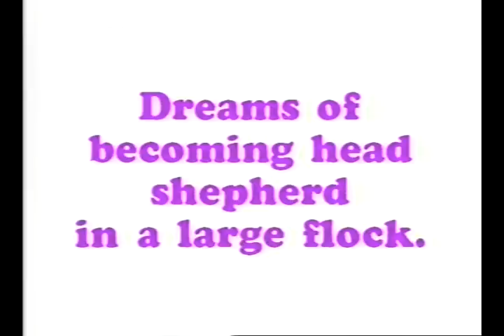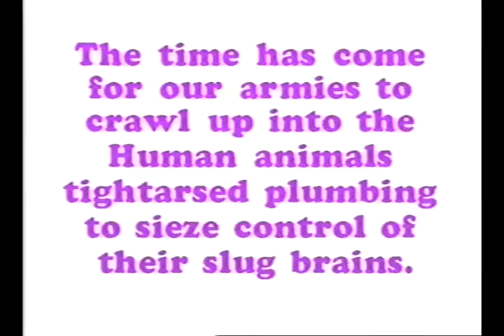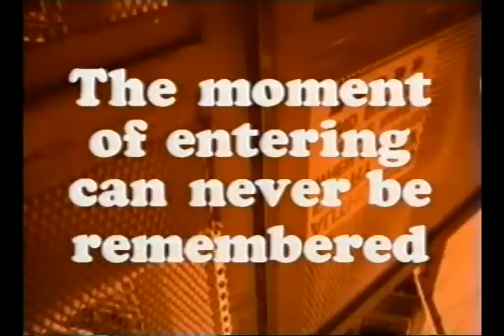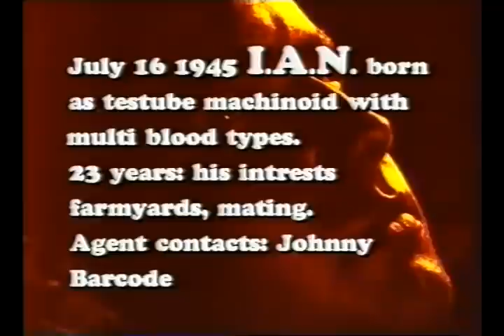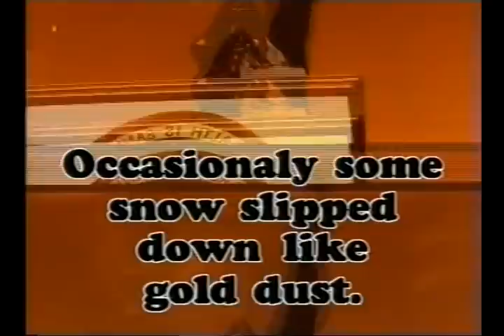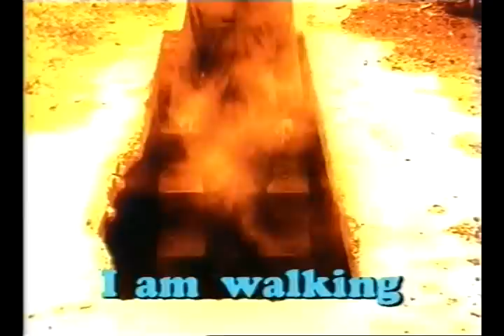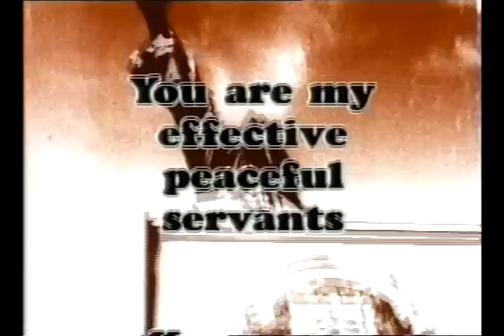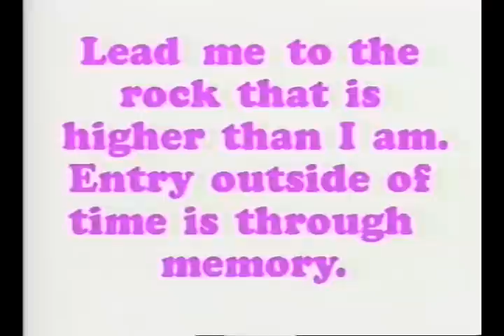EPIC ART FILM IN OPERATION PAUL REVERE INFOWARS.COM CONTEST - Confessions of Johnny Barcode 2013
WARNING: To receive full impact of the Johnny Barcode experience, ensure sound is channelled through high quality sub speakers.

CONFESSIONS OF JOHNNY BARCODE
Melbourne Mashup 2013

S Brent Hayward Films

"If we explained how the nightmare worked, everyone would just wake up" -- J.B.

Political Phantasy meets Occult Thriller with the aesthetics of a dog-eared 1970's Russian Spy Novella; this art house masterpiece has the makings of a major cult classic.  Poetic narrative reveals the story of Despotic Orwellian Figurehead of the Future and the Film Noir Antihero of Real Politik, Johnny Barcode.  Martian Fairy Tale, Cinematic Revelation and Gothic Prophecy; Johnny Barcode paints a sensational metaphor of the times through free form dance movement masquerading as celestial perfection against human absurdity.

In a rare form of creative activism, this film, as art, strikes the emotional nerve centre of the viewer with all the dread and anxiety expected of a world where thinly veiled Occultic Dictators enslave masked Manchurian minions through propaganda and propagation -- it's the new Zombie horror show, Johnny Barcode style.

It's actors / subjects / slaves, referred to in the making as Barcotronics, were repeatedly swooped by navy choppers, interrogated and escorted off locations -- the desolate, haunted atmospheres of the Modern Metropolis, seething under the ever-expanding dominion of the Panopticon, now grown to full realisation since the start of this project.

Raw material for this film was shot on the run over a period of 5 years, using Super 8 and archival 16mm reversal film stock. Hand-crafted, lo-fi & DIY, these cinematic gems of the pre-digital age have been mingled with original never-before-seen ancient Russian Olympic ritual footage, sourced from the black flea markets of Auckland City, and free from the codes of copywrite restriction.

As reels of film lay dormant and unreleased in the vaults of infamous Artist and ex-O.T.O. initiate, Brent S Hayward, the call of Operation Paul Revere came to his attention via members of the Melbourne O.D.D. Support Group, and so the task of re-assembling this behemoth of pioneering independent art media was begun.

It is anticipated that Johnny Barcode may indeed be one of the few interpretive arts responses to the message and spirit of the Paul Revere challenge.  Many informative documentaries lay bare the hard facts we face each day of not-so-secret government plans to depopulate the planet and dumb down the masses in order to make a more dependent and distracted slave class.  Yet well-crafted and intuitive artistic interpretations have the extra dimension and ability to transpose our awareness through experiential sensory entanglement with the subject matter, eliciting our emotional presence to the extreme reality we are so urgently endeavouring to overcome.

Due to the epic nature and sheer magnitude of the Johnny Barcode material, his Mythos will likely be the only dramatized genocide and eugenics exposé to hit the [home computer] screens this season.

NOTE: The filmmaker would like to extend his gratitude to the late William S Burroughs for his kind written permission to use his scathing audio material for the soundtrack.

***Johnny Barcode loves facebook - find him there***

THANKS TO ANONYMOUS FOR THE KEYWORDS!